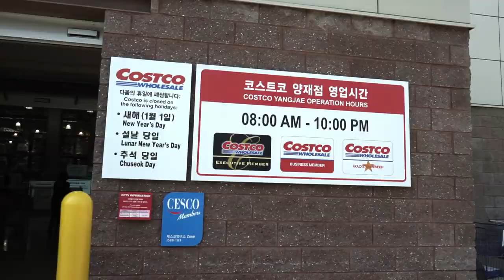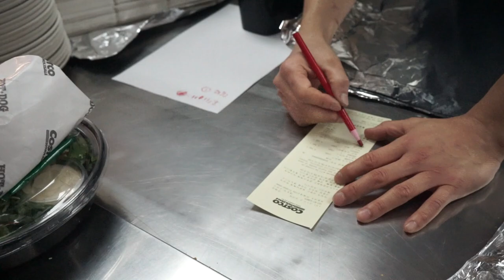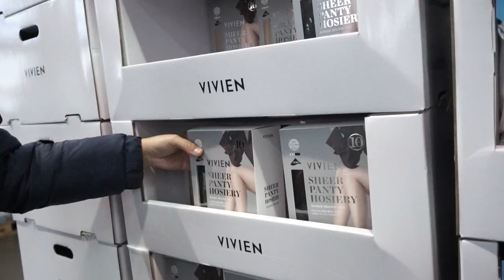COSTCO FOOD IN KOREA - Yang Joon Hyuk Korean Baseball Player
I visited a Costco in Seoul and tried out the food!